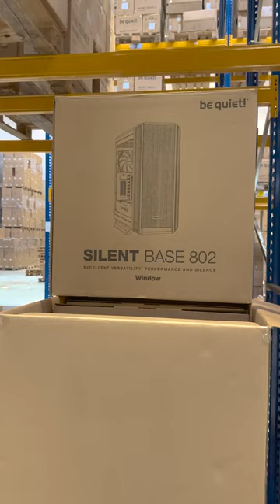A PC builder's nightmare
What is the most clumsy thing you've ever done when it comes to PC building?